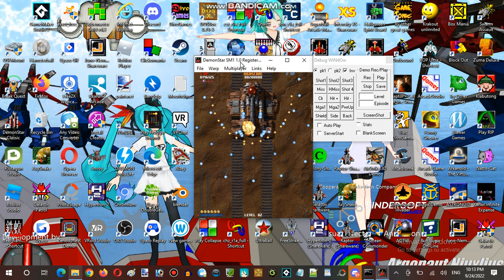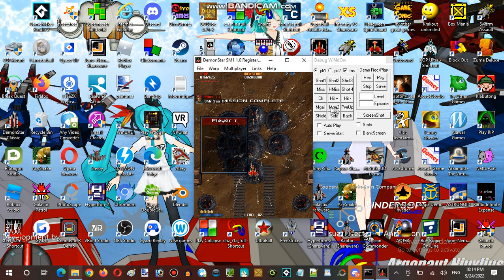Saturday Anime Night Time Streaming Hour at Terminal Internet Reality Establishment 08 Part 14